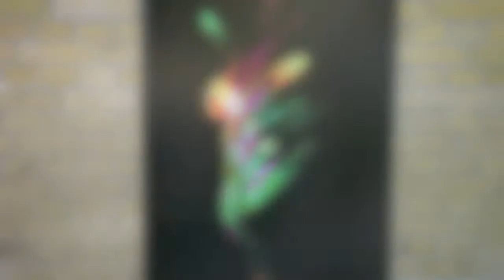Oliver Plath "Projections" - Show Opening November, 6th, 2009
Some impressions of the early hours of my show opening... The exhibition will be open Monday thru Saturday 2 - 8 p.m. until the end of November. Location: Dircksenstrasse 101, 10179 Berlin - Check out